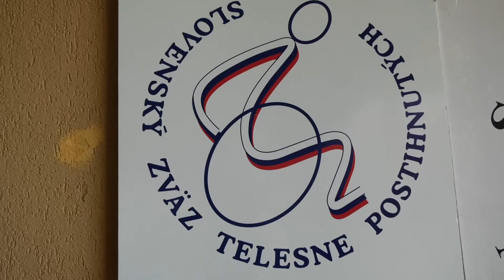Kolkový turnaj telesne postihnutých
Členovia Slovenského zväzu telesne postihnutých súťažili na turnaji v kolkoch. V kolkárni na zimnom štadióne v Trebišove si zahádzali guľou muži a ženy z Trebišova, Michaloviec, Čane, Spišskej Novej Vsi ,či z Košíc.Turnaj podporilo mesto Trebišov.